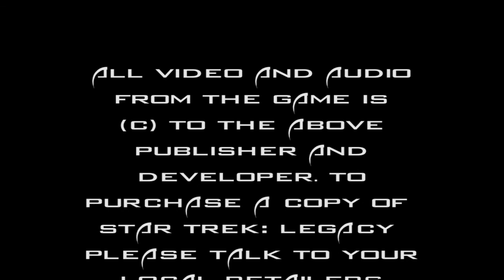Full Play - Star Trek Legacy Part 2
David plays through the second level of Star Trek legacy. Can he save the station from the attacking Romulans?

Extra Credits go here.